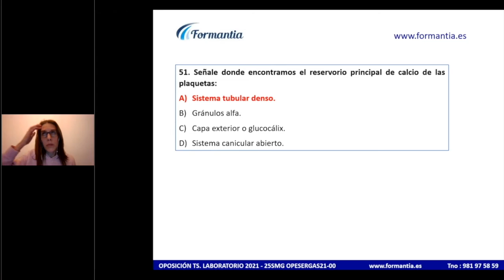⚪ [T.S.Laboratorio] ¡Ponte a prueba con Formantia! Tests de Examen de Oposición ✅ [Día 23-05-2022]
✅  ¡Ponte a prueba cada día con nuestros Tests Inteligentes Razonados!

Además de conocer la respuesta justificada también descubrirás técnicas de test para que puedas valorar si te arriesgas contestando o no.

Señale donde encontramos el reservorio principal de calcio de las las plaquetas:

a) Sistema tubular denso.
b) Gránulos alfa.
c) Capa exterior o glucocálix.
d)Sistema canicular abierto.

Gracias a nuestros Tests a la Carta podrás practicar preguntas por temas y repasarás lo que el algoritmo sabe que necesitas reforzar. Además, con nuestra App podrás practicar Tests desde la playa: cuándo y  dónde tú quieras.

¡Maximiza tus resultados para el examen de Oposiciones de Enfermería!

¿Quieres saber cómo prepararte para las Oposiciones en Técnico Superior de Laboratorio?¡Busca aquí las de tu comunidad!